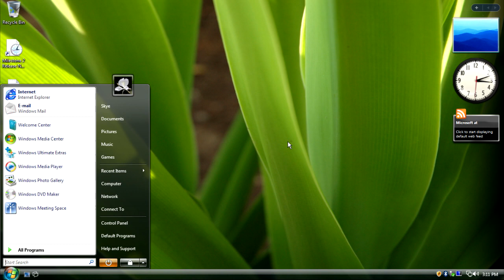Windows Vista Delta Edition And Desktop Startup Sound Effects (SBWXPOWil.PRWE)